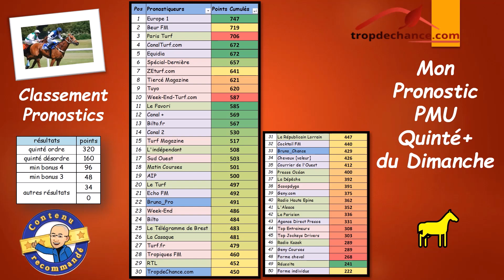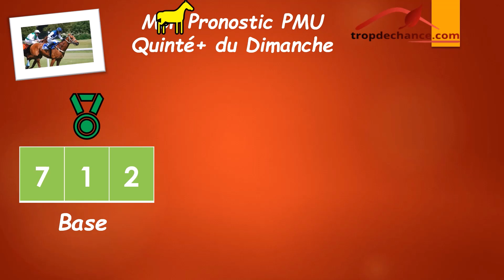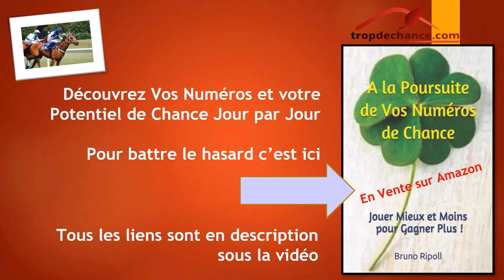Mon Pronostic PMU Quinté+ du Dimanche - 17 avril 2022 - Grand Handicap de Pâques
LES PARIS ET JEUX PEUVENT CONDUIRE À L'ADDICTION. JOUEZ RESPONSABLE. INTERDIT AUX MINEURS !